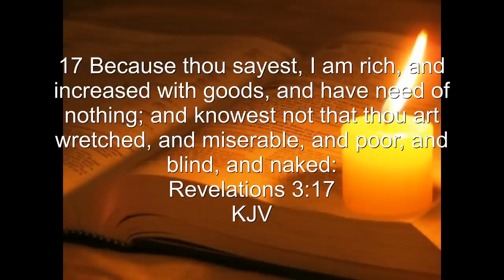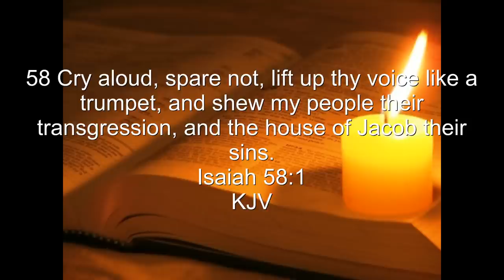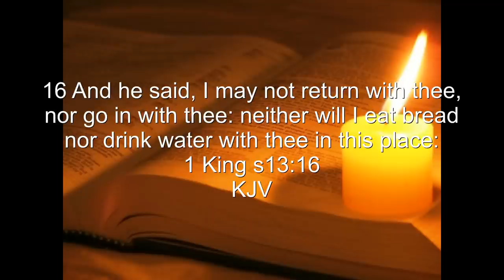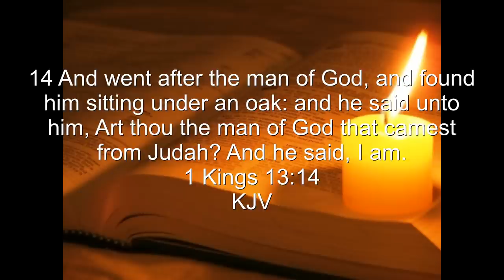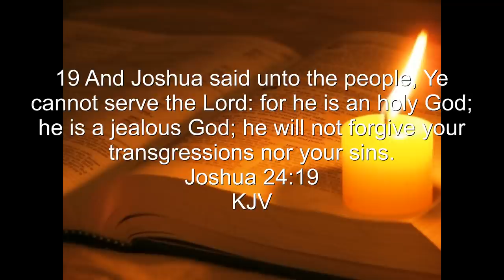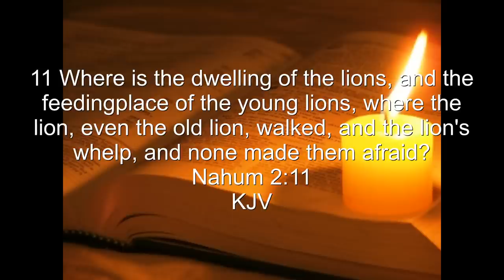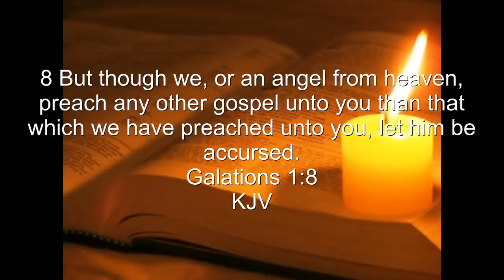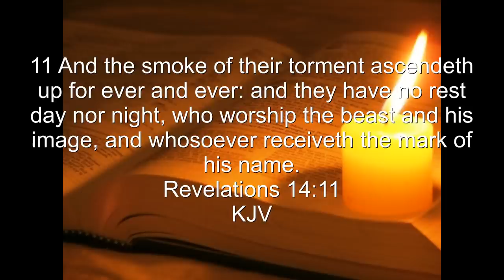Forerunner777 - The Lion, The Donkey And The Prophet